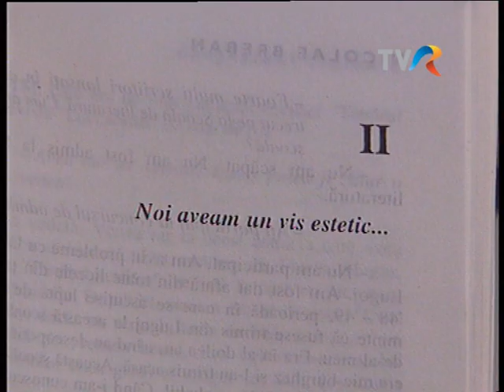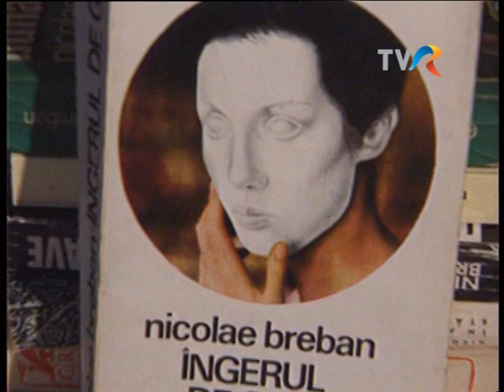Interviu Nicolae Breban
Acasă la Nicolae Breban. Emisiunea "Simpozion", 1996, redactor Lucia Negoiţă. Interviu realizat de Lucia Negoiţă cu Nicolae Breban. Teme abordate: necesitatea ascensiunii de tip politic pentru a putea face cultura, echilibrul dintre politic si artistic, violenţa rupturii de comunism, referiri la portretele din "Confesiuni violente", teama de ratare, autocritica şi critica, avantajele si dezavantajele scriitorilor tineri.